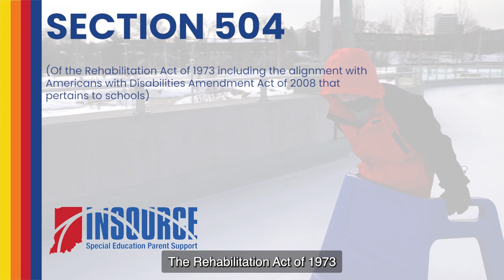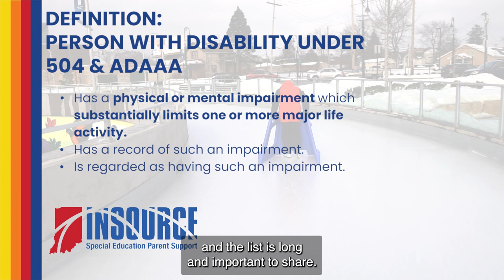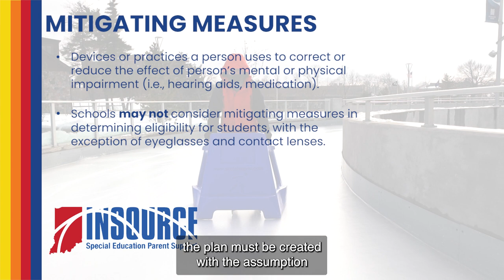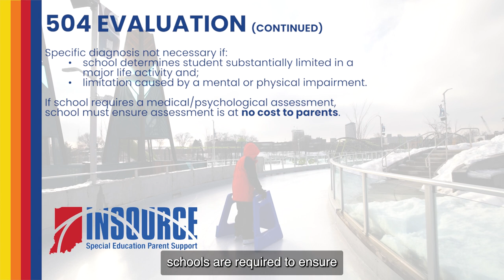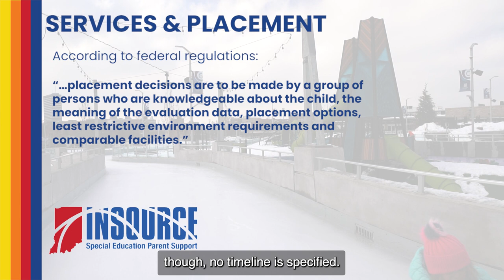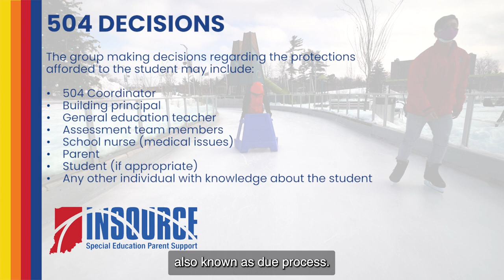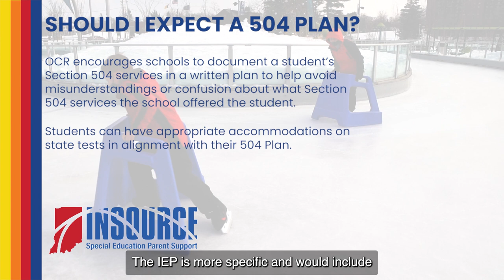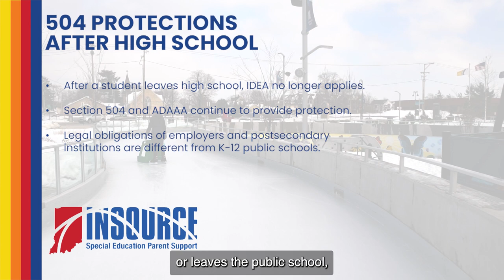in source section 504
Our training and services are provided free of charge. They are made available through grant funding which require us to collect demographic information. Please let us know you were here and how we did to help ensure our grant funding continues.